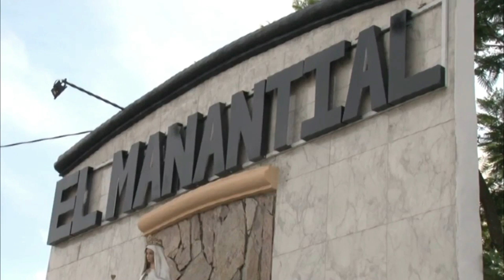Mi dia a dia en el Manantial 2